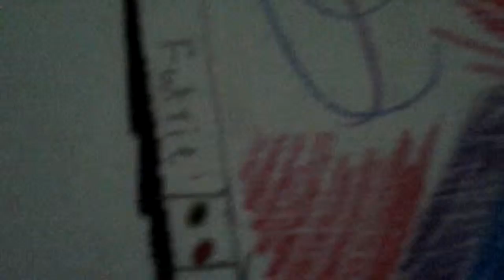Candy's crazy M.r Timer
Hello people of the past and future, but more likey, people of the now days!

In this video I am showing my time machine which I drew myself, but might even make. But I hope you enjoy this video.